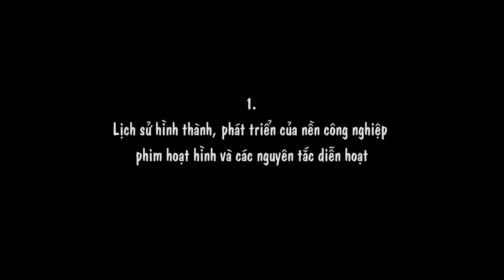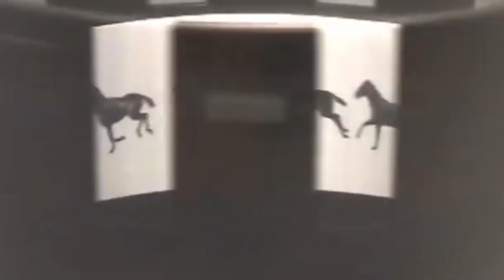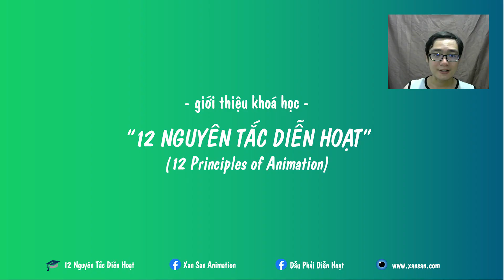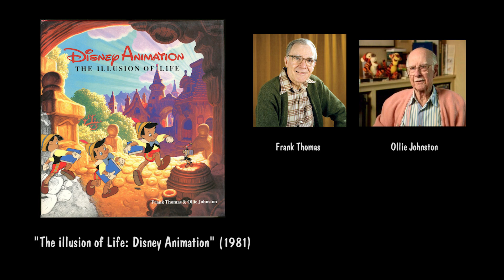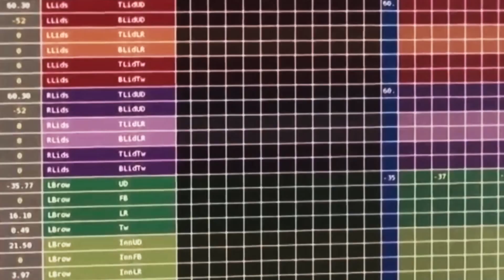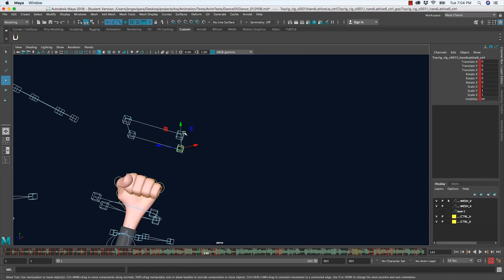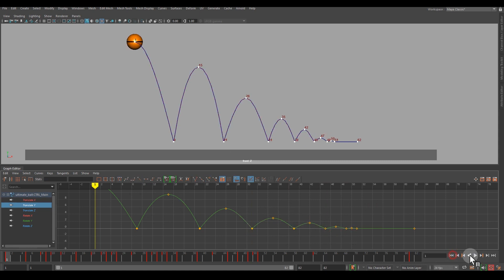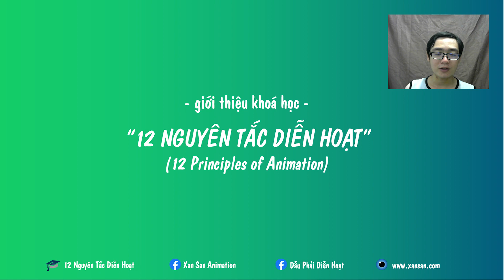Lịch sử hình thành, phát triển của Các Nguyên Tắc Diễn Hoạt | Xan San Animation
► Xem toàn bộ khoá học "12 Nguyên Tắc Diễn Hoạt" tại
- References: Alan Becker, Dermot O'Connor, Animator's Survival Kit
Mười hai nguyên tắc diễn hoạt cơ bản được giới thiệu lần đầu tiên bởi hai họa sĩ hoạt hình của Disney là Ollie Johnston và Frank Thomas trong cuốn sách: "The Illusion of Life: Disney Animation", xuất bản lần đầu tiên năm 1981. Biết và thực hành 12 nguyên tắc này không chỉ giúp bạn diễn hoạt hiệu quả mà còn giúp các đoạn phim đó trở nên hấp dẫn và sống động hơn.

Trong video này chúng ta sẽ cùng tìm hiểu lịch sử hình thành, phát triển của nền công nghiệp phim hoạt hình và những gì bạn sẽ nhận được khi tham gia khoá học "12 Nguyên Tắc Diễn Hoạt" tại Xan San Animation.